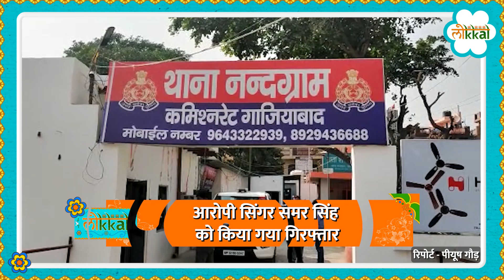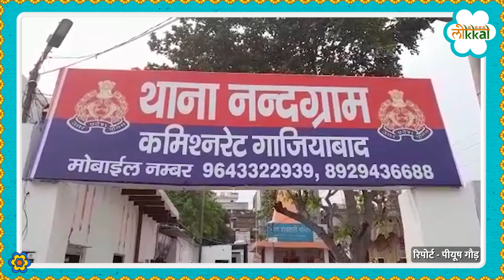Ghaziabad: आरोपी Samar Singh हुआ गिरफ्तार Akanksha Dubey Case में बड़ा अपडेट। UP News। Varanasi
Akanksha Dubey Suicide Case: भोजपुरी गायिका आकांक्षा दुबे केस में एक बड़ी कार्रवाई हुई है. इस मामले में आरोपी भोजपुरी गायक समर सिंह को गिरफ्तार किया गया है. सिंगर समर सिंह और उसके भाई पर प्रताड़ना का आरोप लगा था. आरोपी समर सिंह को गाजियाबाद से हिरासत में लिया गया है. गाजियाबाद के थाना नंदग्राम इलाके की कैसल सोसाइटी से गिरफ्तार समर सिंह को गिरफ्तार किया गया. गाजियाबाद और बनारस पुलिस ने समर सिंह को गिरफ्तार किया.

A major action has taken place in the Bhojpuri singer Akanksha Dubey case. The accused Bhojpuri singer Samar Singh has been arrested in this case. Singer Samar Singh and his brother were accused of harassment. Accused Samar Singh has been taken into custody from Ghaziabad. Samar Singh, arrested from the Castle Society of Ghaziabad police station Nandgram area, was arrested. Ghaziabad and Banaras police arrested Samar Singh.